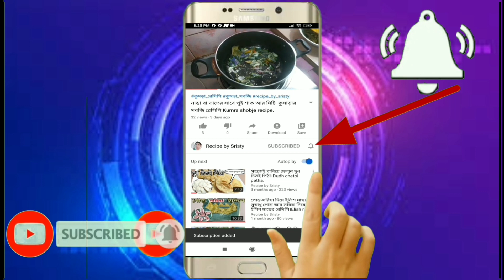মিষ্টি আলুর তৈরি পিঠা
মিষ্টি আলুর রেসিপি,
মিষ্টি আলু চাষ,
আলুর পুষ্টি উপাদান,
গোল আলু মূল নয় কেন,
ঢেঁড়স এর পুষ্টিগুণ,
মিষ্টি কুমড়ার উপকারিতা,
মিষ্টি আলুর ক্যালরি,
মিষ্টি আলোর উপকারিতা,
লাল আলু,
রাঙ্গা আলু,
গাছ আলুর উপকারিতা,
গাজরের উপকারিতা,
মিষ্টি আলু ডায়াবেটিস,,

মিষ্টি আলুর রেসিপ্‌

মিষ্টি আলু চাষ,

মিষ্টি আলুর ক্যালরি

মিষ্টি আলু খেলে কি ওজন বাড়ে্‌
মিষ্টি আলুর বৈজ্ঞানিক নাম,

মিষ্টি আলু ইংরেজ্‌

মিষ্টি আলু শাকের উপকারিতা্‌